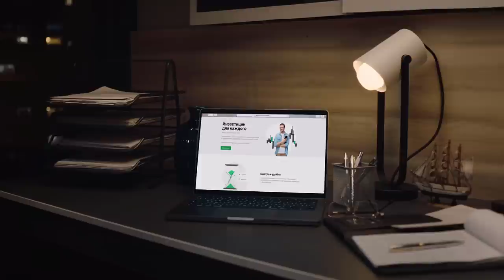How did he lose that? | Niemann vs Petrosyan | World Blitz 2022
There are often positions in chess where we would think that one side could never lose. Such was the position between Hans Niemann and Manuel Petrosyan where the former was a pawn up in a knight endgame. But sometimes over pressing can have fatal consequences! Check out this game between Niemann and Petrosyan from the 4th round of World Blitz 2022 and bear in mind that just about any position can be lost in blitz chess!